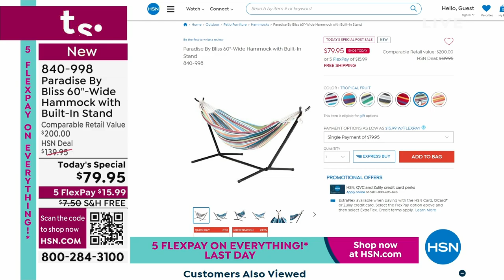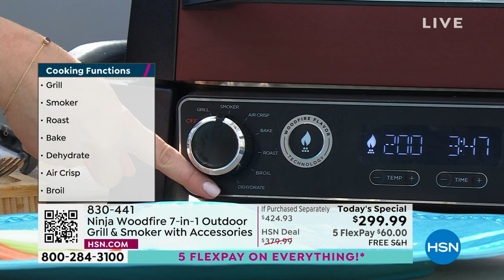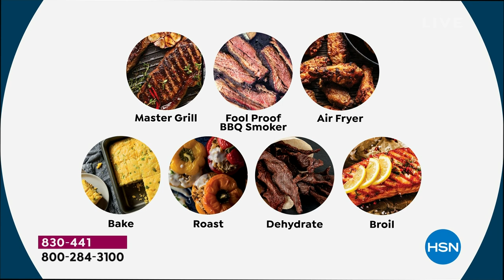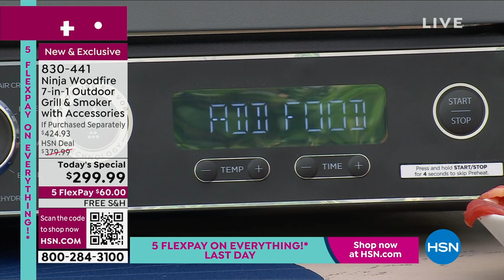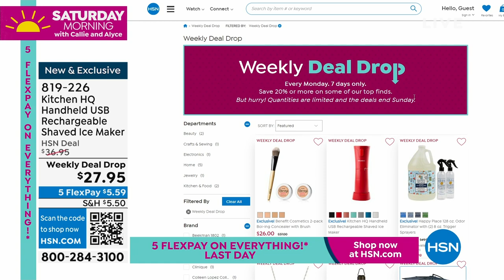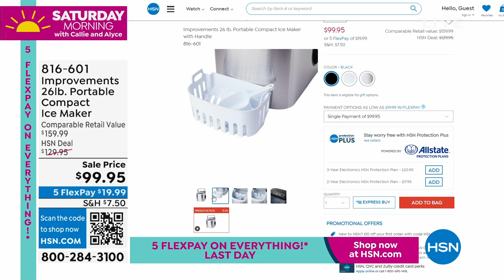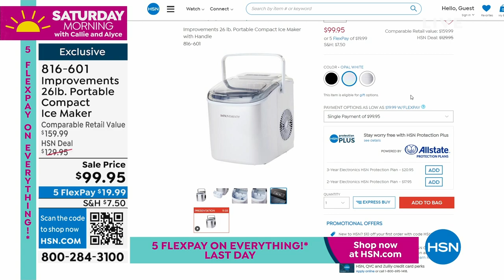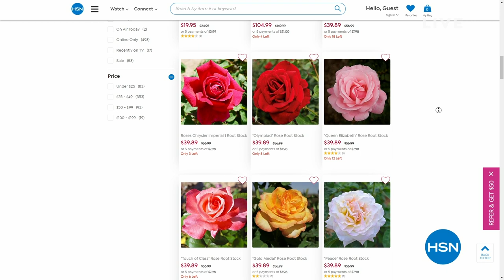HSN | Saturday Morning with Callie & Alyce - Summer Ready Event 05.06.2023 - 10 AM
Kick-off the season of sun with a new look (and outlook!) that?s uniquely you.